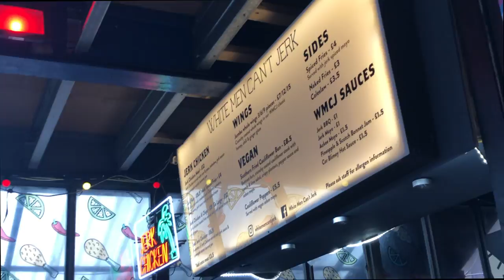VLOG| A FEW HOURS IN SHOREDITCH- PHOTOSHOOT, FOOD AND AWKWARD CONVERSATIONS | TEA TIME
Hello, back with another vlog- This time we're in Shoreditch, enjoying food, day drinking , engaging in awkward conversations and being tourists all before a shoot. I hope you enjoy this videooo, thumbs up :)

Notification gang 🤙🏾